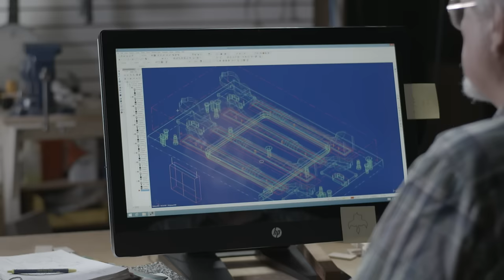Manufacturing | HP BusinessNow Customer Video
Watch the HP BusinessNow video to learn more about how HP can help solve REAL SMB challenges with the latest in hardware, software and services. Business solutions for what’s now. And what’s next.